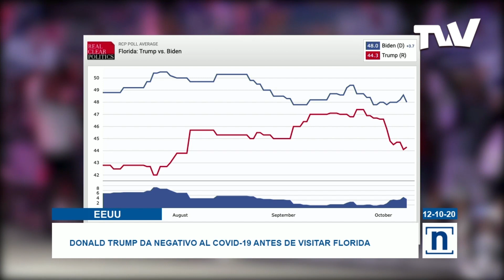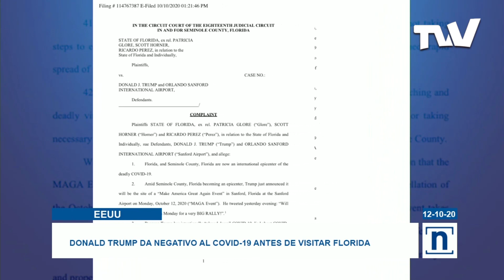Donald Trump realizó acto de campaña en Florida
El presidente de Estados Unidos, Donald Trump, visitó este lunes la localidad de Sanford, en el estado de Florida, en uno de sus primeros actos de campaña luego de resultar positivo al COVID-19, donde ha vuelto a atacar al candidato demócrata, Joe Biden.

Durante su discurso, el mandatario estadounidense aseguró que los demócratas quieren reemplazar el sueño americano “por una pesadilla socialista” y desean convertir a la nación norteamericana “en una Cuba comunista y en la Venezuela socialista”.